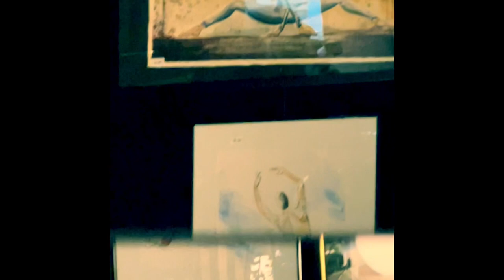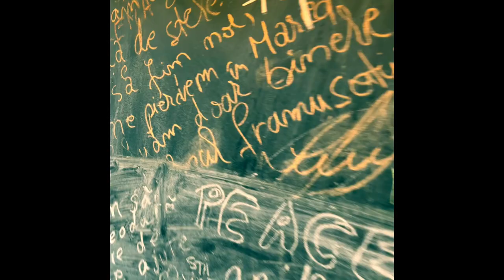Skin and Bones Cage the Elephant fan art by Tokyo_Smokebrush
Music @cagetheelephant Skin and Bones, Social Cues Album
Paintings by @DanielZlota
AI art by @alankahlo
Video edit and creator: Tokyo_Smokebrush